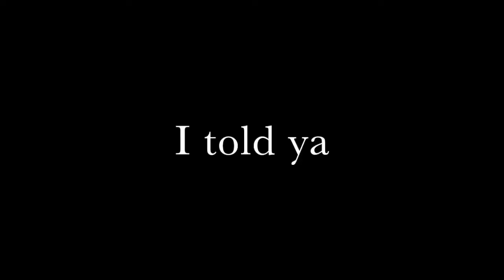SEFO "I told ya"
This is one of my instrumental songs. to know more about my music.